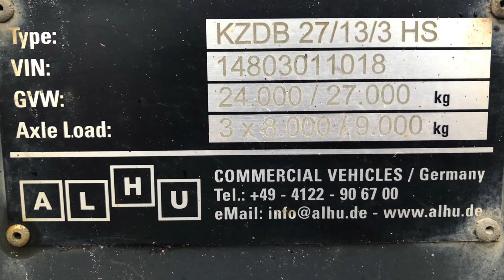Köp Trailervagn ALHU KZD8 27/13/3HS på Klaravik